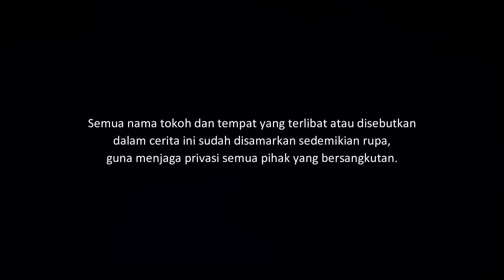RUMAH BURUNG - MEREKA KAYA GARA-GARA INI | CeritaHoror #1306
Kisah seorang pecinta burung yang terikat dengan sebuah pesugihan.

Yang ingin kirim pengalaman horor, silakan kirim ke:
riambiru[at]gmaildotcom